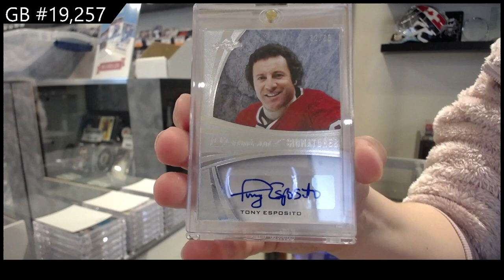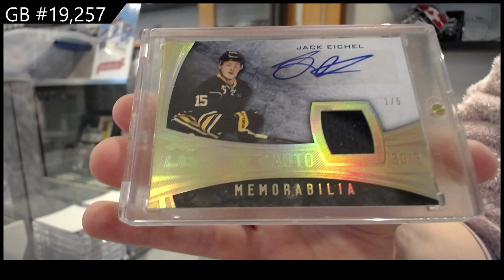15-16 Leaf Ultimate Hockey Box Break - C&C GB #19,257